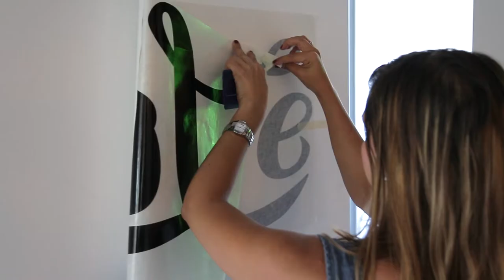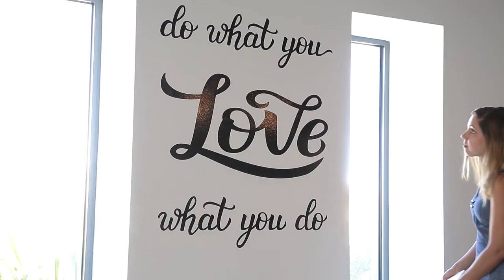Tuto - Conseils de pose vinyle autocollant